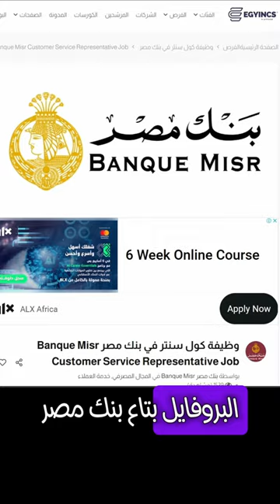ازاي تقدم علي تدريبات ووظائف بنك مصر من خلال لينكيدإن Banque Misr Internships & Jobs on linkedin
☑️ إدعم القناة عبر مشاركة الفيديو و تشغيل التنبيهات (🔔)

🧭 جدول المحتويات

تابعنا علي مواقع التواصل 👤
♦ قنوات التليجرام:
للأعمال والتعاون برجاء استخدام البريد الإلكتروني

🎬 قوائم تشغيل قد تهمك
شرح التقديم للتدريبات